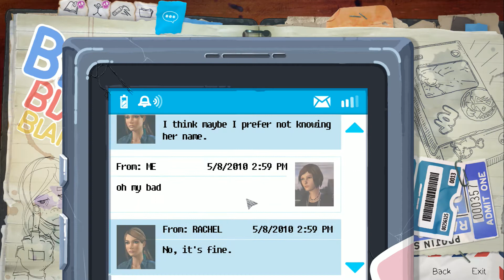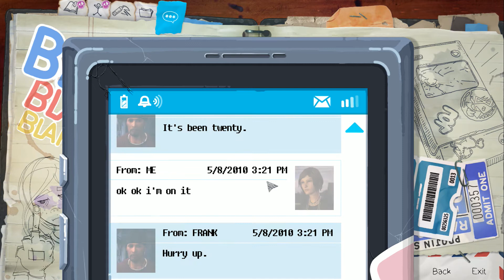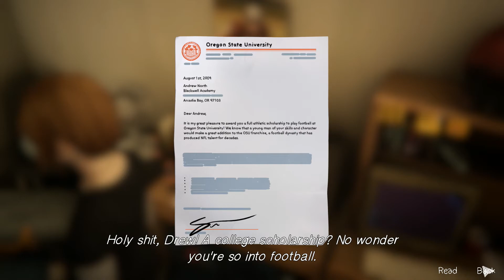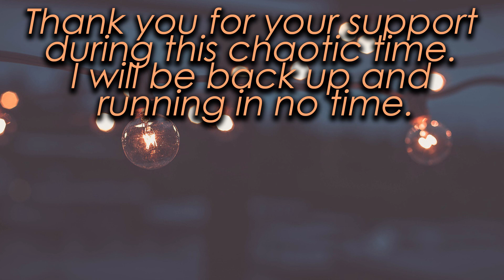Breaking Into Drew's Room - Life Is Strange: Before The Storm - 'Brave New World' Ep. 4